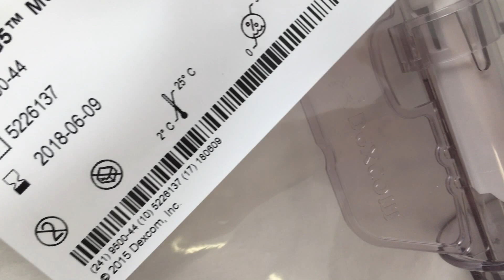Купить сенсоры Dexcom G4/G5